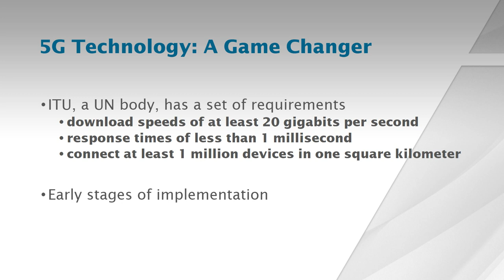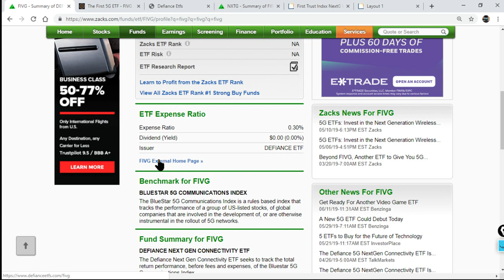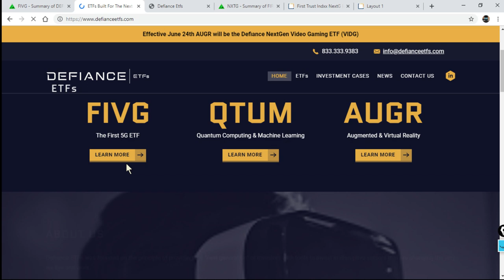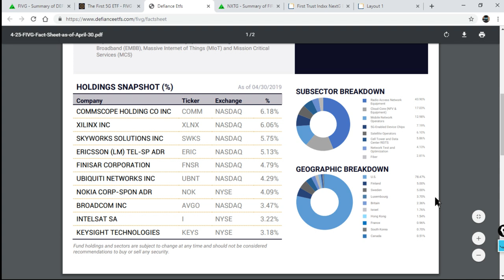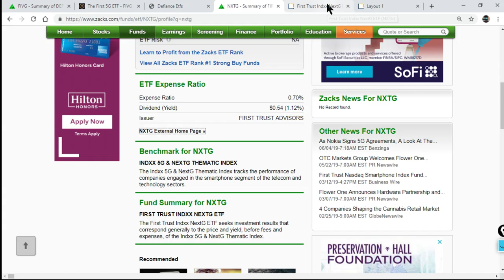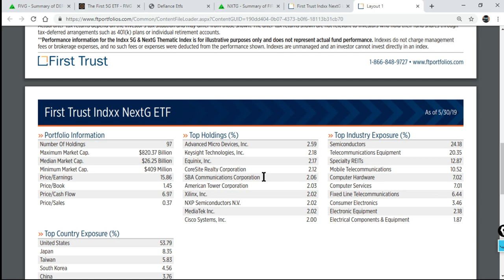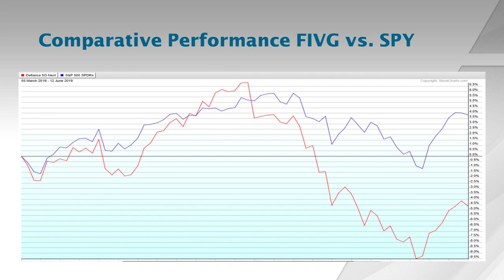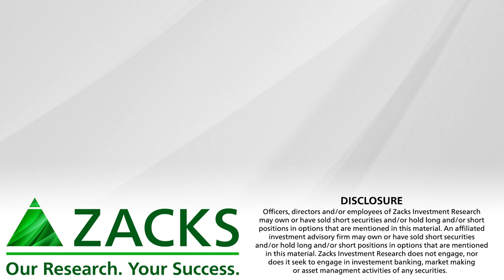Best ETFs to Invest in 5G Theme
5G technology will be a game changer; here are the stocks and ETFs that will benefit most.